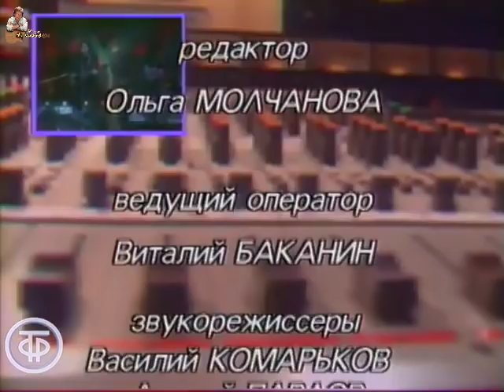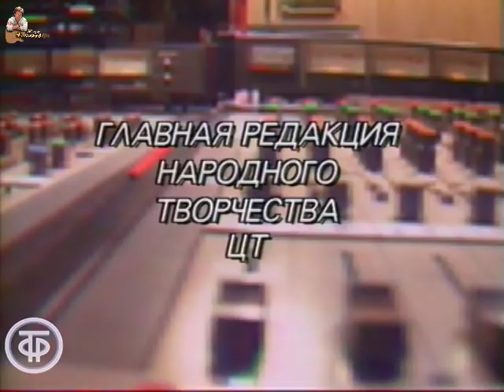Юрий Антонов в программе "Спoемтe, дpyзья!" 1990